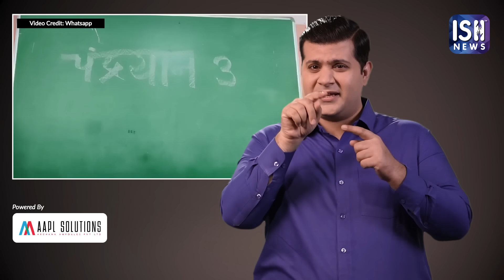Chandrayaan-3 Vikram Lander Successfully Lands on the Moon | ISH News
At 6.04 pm, Chandrayaan 3 soft-landed on the moon's south pole. The landing was shown live by ISRO and ISH News provided ISL interpretation for the entire live.

For the first time a space mission was made accessible to the Deaf. Deaf people across India were watching it along with hearing people. In schools, offices, at home everywhere. The communication link was established between Chandrayaan 3 Vikram Lander and MOX-ISTRAC Bengaluru. The lander took photos of the landing during the descent it sent to Earth. The Vikram lander is named for Vikram Sarabhai, considered the ‘father of the Indian space programme’. After it landed the Pragyaan Rover did not come out immediately. It waited for the moon dust to settle down. Once the dust settled, the process of rover Pragyan rolling out of the lander started. Pragyan descended at a speed of 1 centimeter per second and navigated with the help of a camera. The first photo of the rover rolling out of Vikram was sent to Earth. Now, Pragyan ramped down and took a walk. As the rover moved forward, it left the imprints of India's national symbol, the Ashoka Pillar, and the logo of ISRO. The Lander and the Rover have only 14 days for research work. Why will lander and rover work only during the day? The Lander and the Rover are both solar-powered. For this reason, they have to collect all the data in the light of day.Because the temperature at the south pole of the moon goes up to minus 238 degree Celsius. Machines do not work at such a low temperature. However, a possibility has been expressed that after 28 days, the rover and the lander will become active again on the moon. But, it will be known only then. If Rover will work, what will Vikram do? Actually, the real work will be done by the lander itself. But the lander won't move from the place of its landing. Rover 'Pragyan' will do all the movement on the moon's surface and collect data from wherever it passes. The instruments fitted in the rover's payloads will send data collected from the moon, such as lunar atmosphere, water, and mineral information, to the lander. There are 3 payloads on the lander. These payloads will detect the crust and mantle structures of the moon. Apart from this, it will also collect information about the density and temperature, as well as whether earthquakes strike the moon or not. The rover will communicate this data to the lander, sending it to Earth. It is premature to say how much distance the rover covers after coming on the moon's surface. It depends on the obstacles on the path, so it will be known only when the time comes. The mission has a total of seven payloads, six of which are ISRO’s while one is NASA’s Four aboard Vikram (lander), two on Pragyan (rover), and one on the propulsion module that carried the craft from the Earth into the Moon’s orbit. The Propulsion Module will be studying the Earth’s atmosphere from the lunar orbit using its lone payload. It will orbit the moon for a few months (or years), performing spectroscopy and polarisation studies on the Earth’s atmosphere and clouds, to gather biosignatures that could be used to identify habitable exoplanets. The module was expected to function for about 3 months but carries 150kg of fuel, which could give it a longer lifespan going into years. It's important to mention that as many as 54 women scientists/engineers are directly involved with the Chandrayaan-3 project. These women hold positions of "associate and deputy project directors and project managers of various systems.”